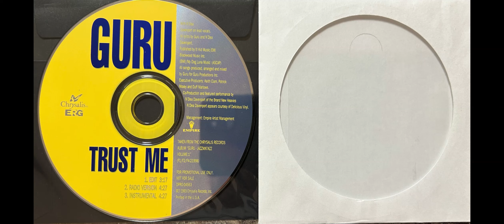Guru / Gang Starr (1. TRUST ME - RADIO EDIT : N'Dea Davenport)(JAZZMATAZZ VOL. 1)(1993 CD PROMO)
Guru Featuring N'Dea Davenport – Trust Me
_LOSSLESS HD HQ YOUTUBE UPLOAD, Remember, Keep It Ruthless - Codeine_
Label: Chrysalis – DPRO-04563, ERG – DPRO-04563
Format:
CD, Single, Promo
Country: US
Released: 1993
Genre: Hip Hop
Style:
1  Trust Me (Edit)
Lead Vocals [Featuring] – N'Dea Davenport
3:17
2  Trust Me (Radio Version)
4:27
3  Trust Me (Instrumental) 4:27
Manufactured By – Capitol Jax
Published By – Ill Kid Music
Published By – EMI Blackwood Music Inc.
Published By – My Dog Luna Music
Executive-Producer – Duff Marlowe, Keith Elam, Patrick Moxey
Lead Vocals, Lyrics By, Co-producer, Performer [Featured Performance] – N'Dea Davenport
Management – Empire Artist Management
Producer, Lyrics By, Arranged By, Mixed By – Guru
Taken from the Chrysalis Records album Guru - Jazzmatazz Volume:1

Produced, arranged & mixed [...] for Guru Productions Inc.

All tracks published by: Ill Kid Music/EMI Blackwood Music Inc. (BMI)/My Dog Luna Music (ASCAP).

- N'Dea Davenport appears courtesy of Delicious Vinyl.

Matrix / Runout: DPRO04563-2 MO L3622H Y 1-1-1
Matrix / Runout (Text): CAPITOL JAX
Rights Society: ASCAP
Rights Society: BMI